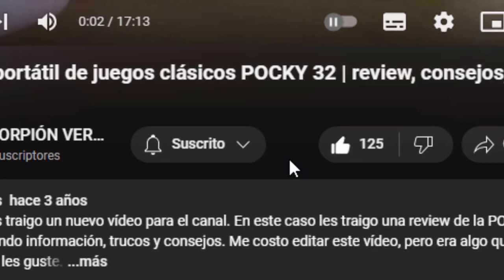JEFE NOSALIS RHINO 🦏 | EP15 | Metro Last Light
00:00 INTRO
00:31 RUINAS SUBTERRÁNEAS
02:10 ADENTRÁNDONOS EN EL NIDO
03:33 MURCIÉLAGOS MUTANTES
04:32 CAZANDO MUTANTES
07:25 NOSALIS RHINO
10:50 DERRUMBE
11:47 DESPEDIDA